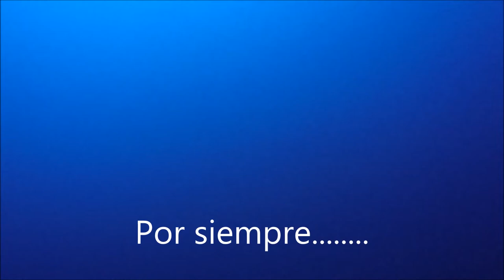Maria Cristina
together with my dad juntos con mi papá